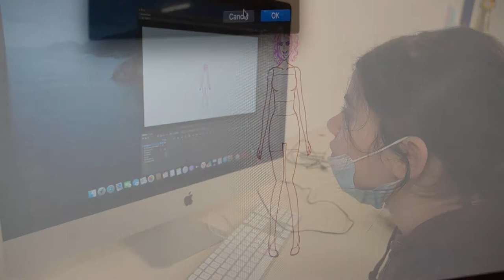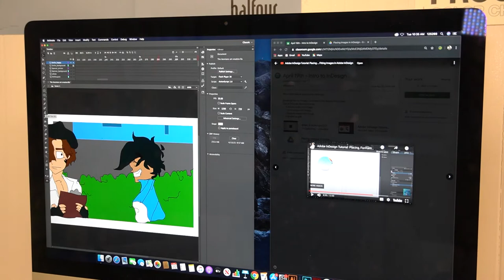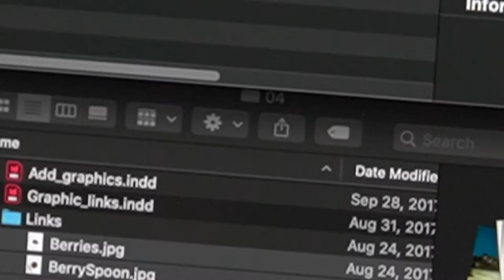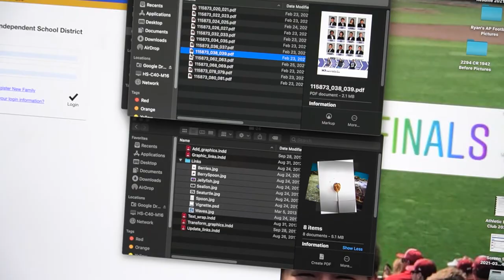Aransas Pass High School Graphic Design Program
Do you have a love of art and story-telling? The Aransas Pass High School has a program just for you. The Principles of Arts, Audio/Video Technology and Communication program that started in 2015, focuses on careers in designing, producing, exhibiting, performing, writing, and publishing multimedia content, including visual and performing arts and design, journalism, and entertainment services.

"It just seemed interesting. I just moved schools, and there was nothing really for me here right now, and I saw it, so I took the class. Without this I would have never have known; there is a bunch of stuff she teaches us that I wouldn't have found out or even thought of looking into online," said junior Dominick Garcia.

"I really wanted to get into animation; it has always been a big dream of mine, but I didn't know how to use computers, I never really handled them well so I wanted to take this class so maybe I can learn something with it," said junior Clarissa Hinojosa.

This program provides students with another creative outlet. The course is a rigorous and innovative education aligned with industry requirements. The students who take part in this class are often innovators, problem-solvers and prepared for a career, not just a job.

"I would love to be a concept artist for Walt Disney Studios so I am hoping this class will help me learn and get enough experience to hopefully get there, and hopefully get me through college, if I can find one,"  said Hinojosa.

Students learn graphic design and animation using Photoshop and other programs. Whether they hope to develop video games, create websites or design graphics for news organizations, the program will give them the opportunity to tell stories in innovative and creative ways.

"I didn't know anything about Photoshop or like, any of that. All I knew was about cameras, just a little bit and how to point and shoot. Through the class, I learned Photoshop and design, a little bit of Illustrator, and actually how to take pictures and edit them in Lightroom and stuff like that," said senior Savannah Hollan.

In the class, students get hands-on experience as they take each project from concept to completion.

"I know it seems complicated; I thought the exact same thing, but once you really get into it, and you learn how to use everything, it is not as hard as it seems. It is actually really fun once you get used to it. When I first sat down, I didn't know what I was doing because I was really not used to computers, but now I have an idea, and I know what I am doing," said Hinojosa.

Graphic design influences our decisions, helps us relate to businesses and attracts us to brands. Every company needs somebody to develop their business cards, their website, newsletter, and even small mom-and-pop businesses need help promoting their services. This is why senior and editor-in-chief of the high school yearbook Savannah Hollan signed up for this course, to not only be a part of the yearbook staff, but to also know this class would help jumpstart her career and get accepted into the University of Texas.

"I knew they had a really good fine arts program, especially in design, and I knew it would be a challenge, but it was something I really wanted to do and push myself towards. So going to UT has always been a dream of mine, and being one of the few schools around our area that has a design program is really awesome," said Hollan.

AP High School offers these classes for students who are interested in learning how to design and create.

Graphic designers are visual communicators and amazing problem solvers. Students are encouraged to explore this industry that influences every facet of the world around us.